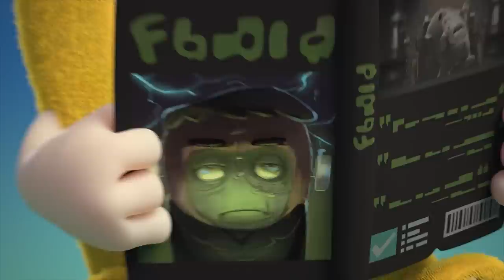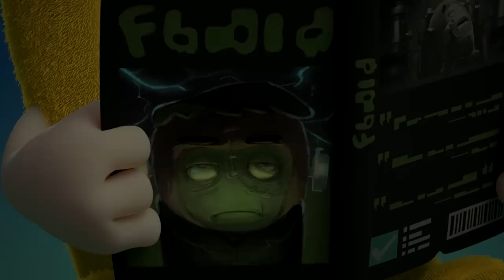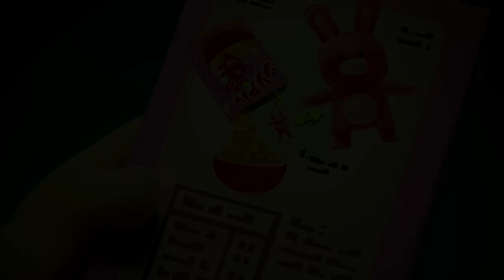Cereal Box | Oddbods - Food Adventures | Cartoons for Kids